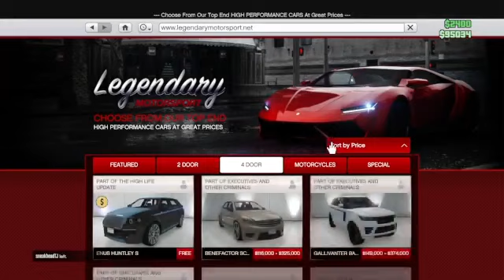Interdimensional Cable:FAST AND FURIOUS IN LOS SANTOS